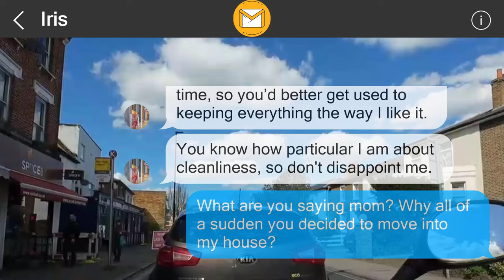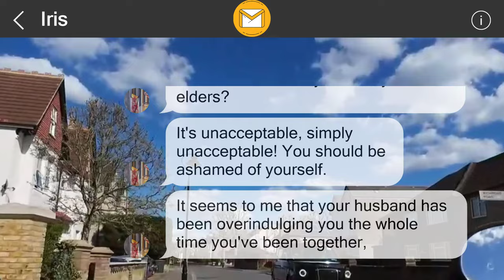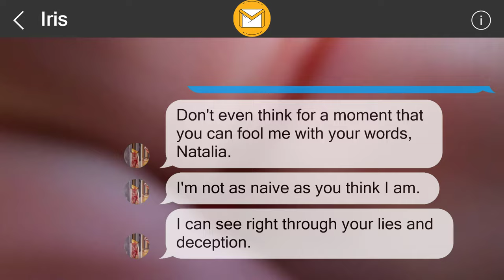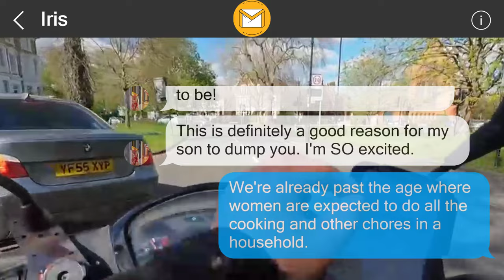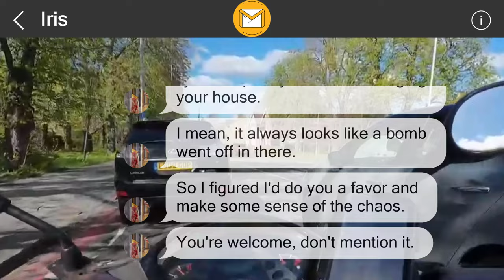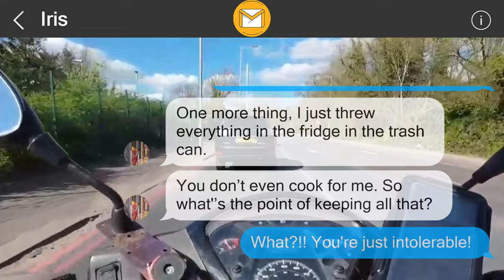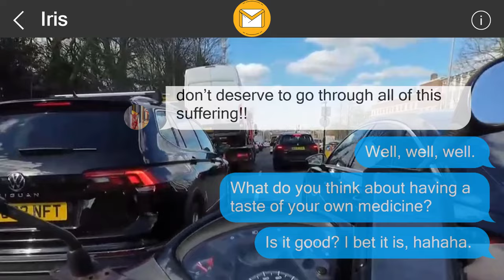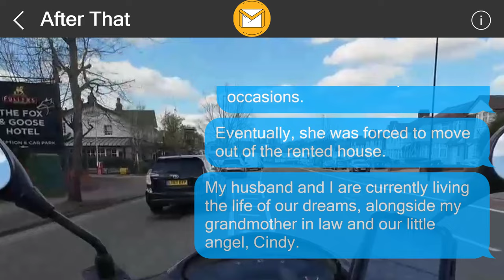I left them a surprise 35607